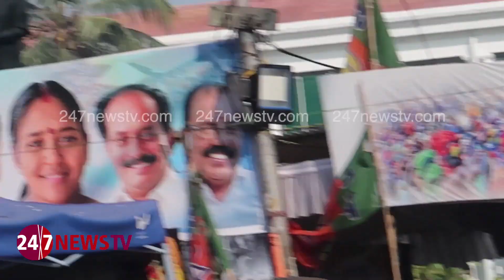Live: തെരുവുയുദ്ധം കാണാം - ബിജെപിയും സിപിഎമ്മും പിന്നെ പോലീസും